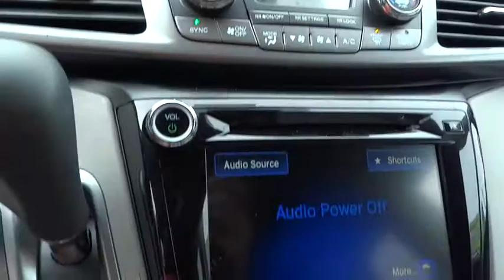2015 Honda Odyssey Marietta, Atlanta, Roswell, Woodstock, Kennesaw, GA 485189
2015 Honda Odyssey

ODYSSEY EX-L 6AT EX-L 6ATAt Ed Voyles, we pride ourselves on guest satisfaction, and are committed to providing a buying experience that keeps you coming back. Prices do not include GA TAVT, Tag, title or GA Lemon law fee. Price DOES include Dealer Documentation fee and Manufacturer Destination Charge as well as dealer electronic Tag and Title fee. Must print ad or mention you saw this price on our website to receive quoted price. Subject to prior sale.At Ed Voyles, we pride ourselves on guest satisfaction, and are committed to providing a buying experience that keeps you coming back. Prices do not include GA TAVT, Tag, title or GA Lemon law fee. Price DOES include Dealer Documentation fee and Manufacturer Destination Charge as well as dealer electronic Tag and Title fee. Must print ad or mention you saw this price on our website to receive quoted price. Subject to prior sale.